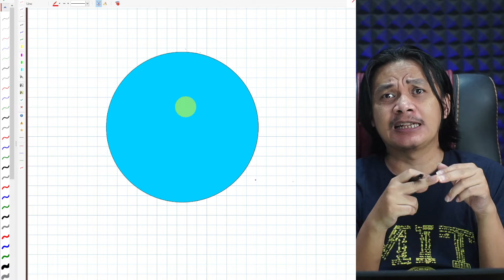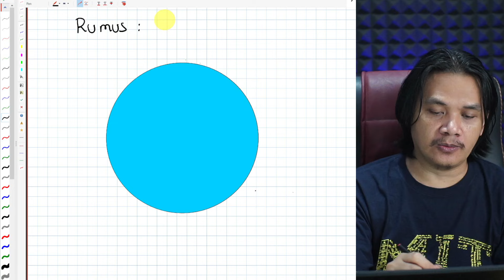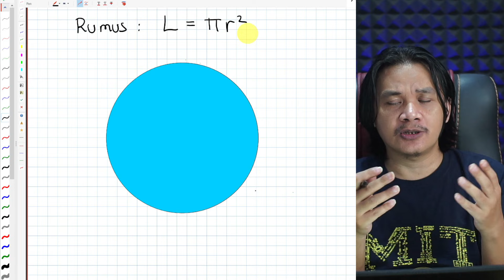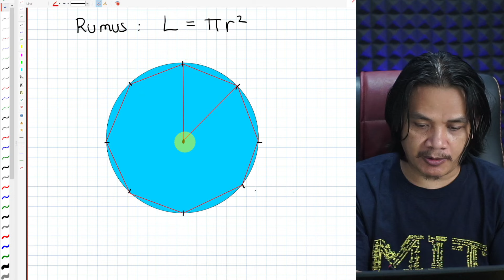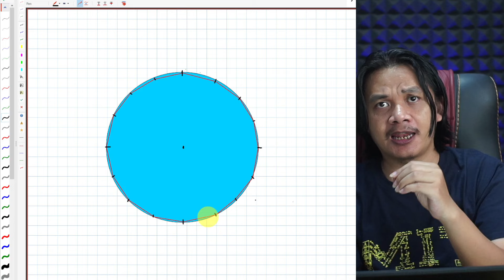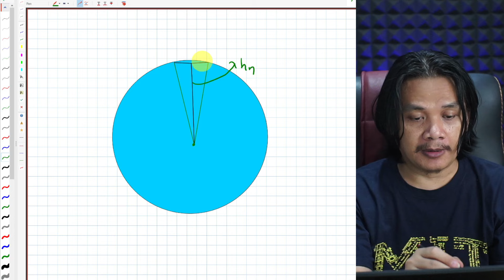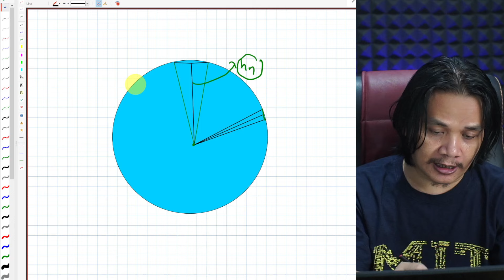Dari Mana Datangnya Rumus Luas Lingkaran ?